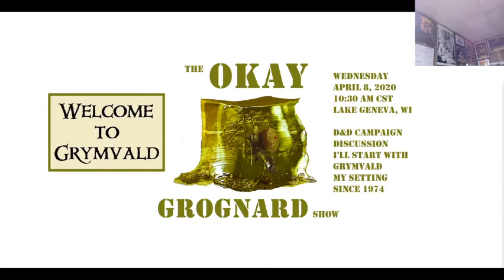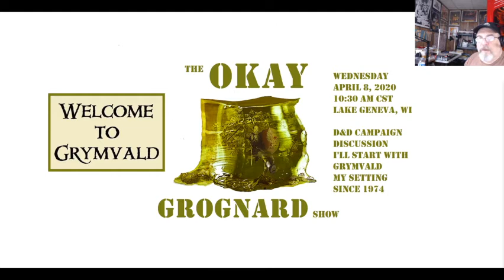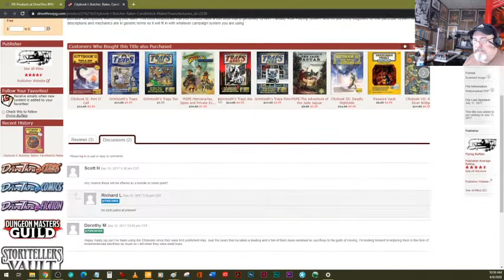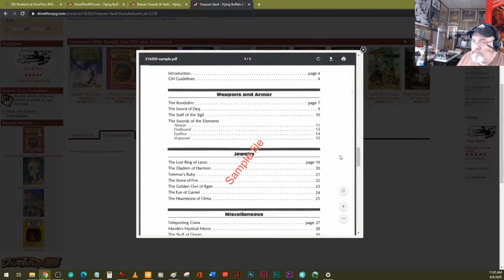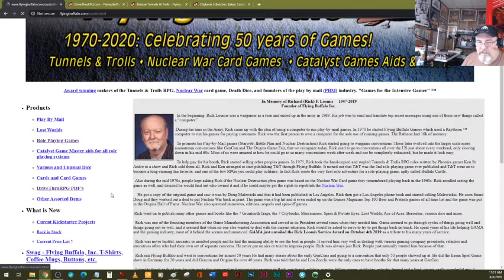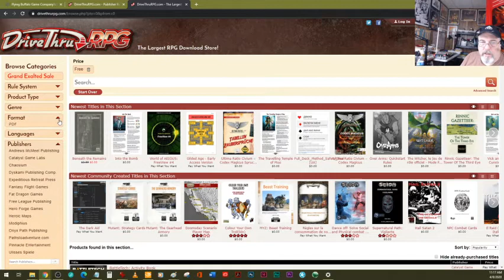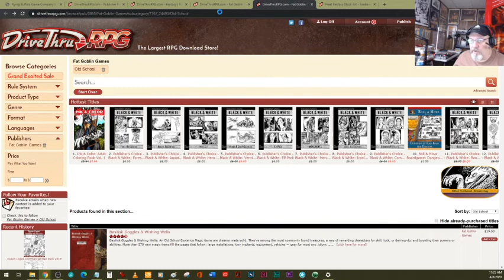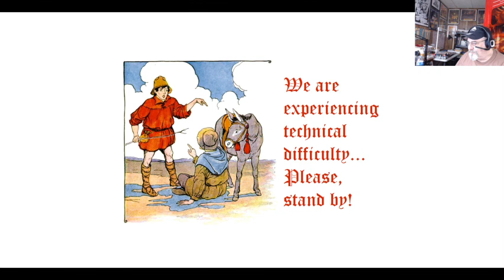The Okay Grognard Show s01ep017 2020-04-08 1030 AM D&D Campaign Discussion